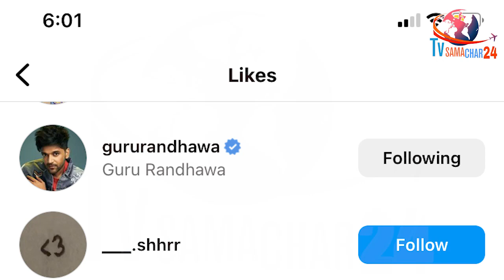शहनाज पर गुरू ने दिया ऐसा Reaction | Guru Randhawa Big Reaction on Shehnaaz Gill | Tv Samachar 24